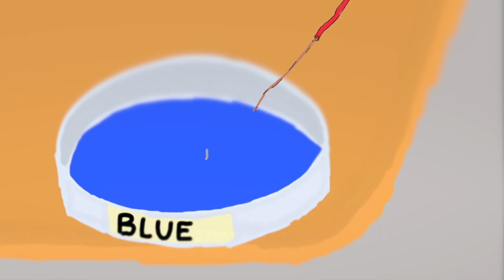The Imposter Test - Among Us Animation (The Thing Parody)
This video is about The Imposter Test - Among Us Animation (The Thing Parody).